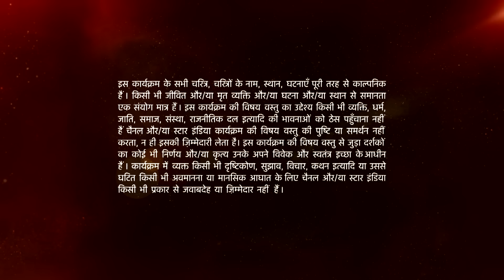Ishqbaaz | इश्क़बाज़ | The unbreakable bond of Oberoi brothers!